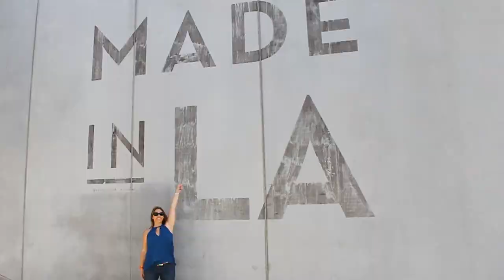COMO USAR BOQUILLAS RUSAS! Set para principiantes! RUSSIAN PIPING TIPS! BEST SET FOR BEGINNERS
🚨IMPORTANTE 🚨 Estoy dando CURSOS EN VIVO de REPOSTERIA en Facebook!

 🎈Ahí me encuentras para hacerme todas tus preguntas y enterarte de los mejores consejos! CURSOS perfectos para principiantes!

Si estás en Estados Unidos o Argentina puedes conseguir mi NUEVO JUEGO DE 7 BOQUILLAS RUSAS MAS COLPLER DE 3 COLORES YA en mi SHOP de Facebook! Y MI NUEVO DELANTAL!

Si quieres bajarte la receta de la crema de mantequilla que use o las 3 recetas básicas de repostería que uso en todos mis videos, ENTRA

This is a great set of Russian Tips for beginners!
Este set de boquillas de decoración Rusas es espectacular para principiantes!

Aprende a decorar con duyas de decoración Rusas y luce como toda una profesional, aunque seas principiante!

Learn how to use Russian Piping Tips and look like a Pro even when you are just a beginner!

Cómo hacer cupcakes con boquillas rusas. Cómo decorar pasteles con boquillas rusas.

How to decorate cupcakes with Russian Piping Tips. How to decorate cakes with Russian Piping Tips.

Será que me queda lindo como el de Yuya o de Mis Pastelitos? Cuéntamelo!

Este video fue patrocinado por Baker's Muse, todas las opiniones son mías.